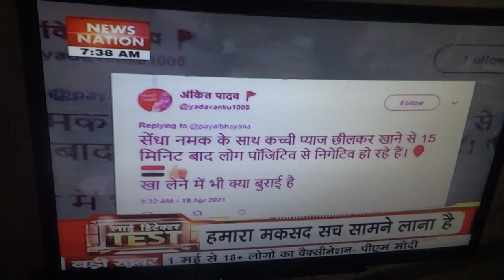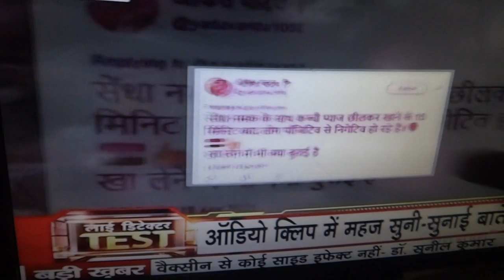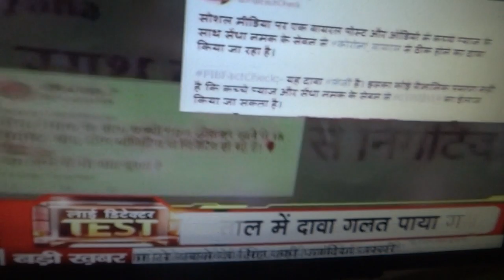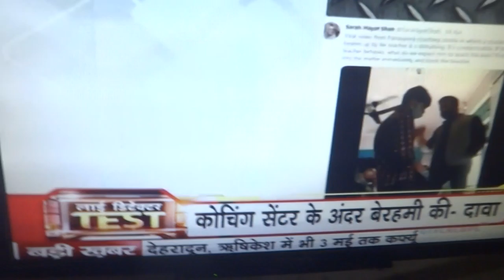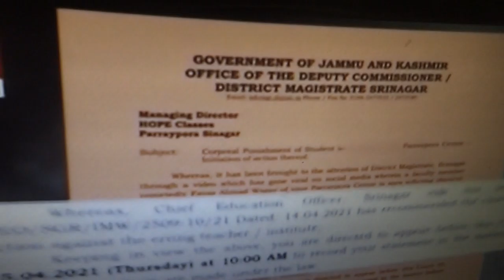आरामबाग् कि असहयताgirl ki father loosing मिट्टि neech से मत दिलाने कि इतिहास् प्रकाश ना हो पाय्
आराम बाग् कि असहयता ब्लु होय्ल् मिट्टि से   मत दिलाने कि इतिहास् प्र काश ना हो पाय्  राग् म्बाग् तारिख २८ ०४ २०२१ यो  यो कुत्ती आपना बाप् बाप्  ( हिन्दि मे टाइप नेहे एकरेन् देनेके बजाइ च्दुई गुद् कि किअत्ने प्र्कार् कौशिश् मन् स्मरन् शक्ति हरन् कर एक् इये है देखना - Untitled   आराम् बाग् के रोगी तो है नेहे थी लेकिन् कूर्ना अप्प्स् ने दीर्घ दिन् हो चुके है रोगी अबस्तह बहुत कहरप् होने दिन् हो च्के कोरोना संक्राम्न् मतलब् दिशी शयतन् के नजर् मे फेर् इन् सब् को दुनिया नेही राखन केबल् इन्सब् मागी मधु निर्देनिर्जीब् कमैने एजीबितिश् सुःरुद् चुदिका मागे एपौजन् मागी च्दोआहुया रस खानेमे कि असुबिधा सप्लाइ भेद् कर प्रर्ताइर् न अहो पाय् च्दुईर् बच्चे स्बाशुर् गनिक् बिड़म्बना  देखो कि त्र पिता क् मत लेकर् कनय रोना फेर् निउज्स् होने नेही देगी गीता रीता रेनुका शिखा मधु अमधु इप्शितो कहिनुर् संगीत रंगन् संजन मन्जु गौरिका च्दुई का गन् kotnss rogee neheey huye kebp aaphoyaa hi thee leki mobaail eps me korna ke doShee ghoShanaa ho gayaa blu hoyel shaytaan ke cela gana aur dharaa me nehee rahenaagdegaa तारिख २८ ०४ २०२१ यो  यो कुत्ती आपना बाप् बाप्  कि बाप् उस् के बाप् के भि बाप् कि पता नेही ब्लु होएल् च्दुइका गुद् धर् अकारन् हिंसाता के खबर् को मानबिकता बिरोधी बोल के महिमापूर्न  मोदि कुत्ते बान्धब्  बान्धबी  श्यतान्  डायनी तुखोड़ तुजिका तुशिको तुशितो तुहिन के च्दु रस सओहाइ कारी सुजय् अर्जय दुर्जय् सत्य अनत् च्दुअंकर् शतीश् चोदन्त मनीह्स् पुत्त्र माजिद् खन कि परिचय दापट्   मागी गुद् हिसा मान्बिकता बोरिधी प्रक्स्श करानो याबे एय्हेत् इहा अभि खबर् देने कै सह्सी सफल् नेहे एहुया मेरे सिबाइ   गुदीर् मानुष्य् बिल्ली हत्या कि परिछय दियाहुँ  अराम्बाग् कि आसली कन्या कि काना उस् के पिता को मार् दिया जिस् स्थन राक्षस् पय्दा हुया जिस् चुदीके गुस् के मान्बि बिरोधी हीम्सा के बारि गुप्त खबर् के शोक् सम्बाद् कि खबर् कर्ने एम् बाधा  आपत्ति तो प्रक्सह्स् मे नेही कर पायेगा मागे एलेक्नि कुत्ते कमैनी नर राक्षस् पुलिस् राज अबिचार् मन्त्र होने मे उस् पाप् कि गन नरसंहार् गन प्रैहास् कि खबर् दर्प् करके दिखान् एके खबर् मागी कि बेट्ती लोगोन् कितने बार् चुदीर् गुद् रसपेयी च्दुईक् कुत्तो भि टिभि के खबर् कितने खार्प भिदिओ डिलित करके दोनो क्यामेरा कि चालु राखके चुदी  मुशकिल् मे पड़ाने एन्ही होने देगा बिआज्ना चुद्कुमार् चुद् रस भाजैआन् चातार् कुमार् कुल कि धरम्  हत्या के बात्   कथा प्रचार् करानो य़ाबे ना  नेही जायेग